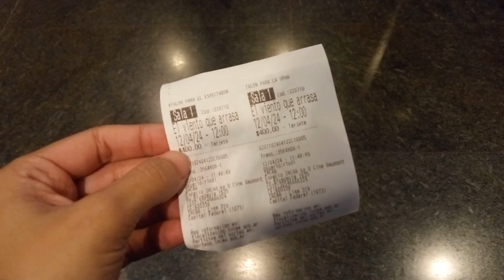Haciendo un suéter con lanas recuperadas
Pero si querés tejer un suéter parecido vos misma, estoy compartiendo el tutorial en IG y TikTok

🧚🏽‍♀️✨Todo lo que ves en el video fue hecho, diseñado o ideado por mí misma✨🧚🏽‍♀️